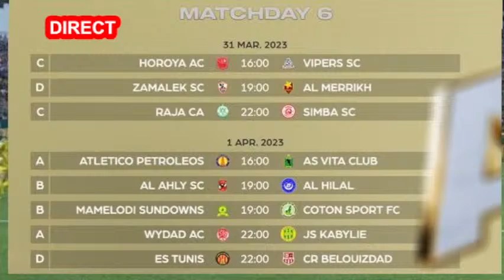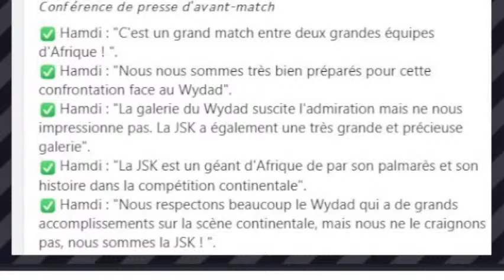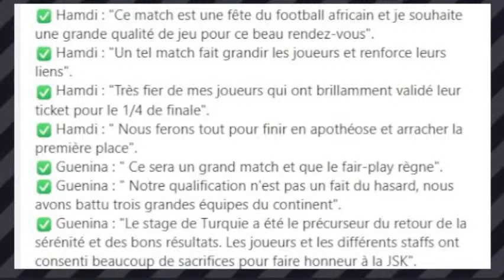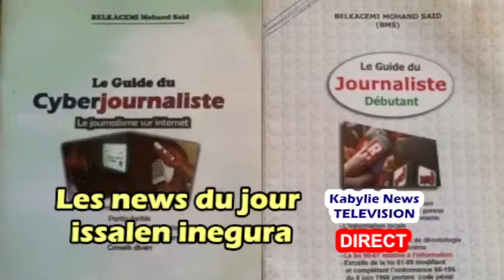WAC - JSK: Hamdi et Guenina s'expriment et résultats partiels de la 21éme journée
- Tizi-ouzou, 23 février 2023 - L'équipe de la JSK et la délégation qui l'accompagnait sont arrivées mercredi tard dans la soirée à Brazzaville, dans la République démocratique du Congo, en vue de disputer la 3éme journée de ligue des champions, groupe A, face au Vita Club local, samedi 25 février au stade Alphonse Massamba à 14:00 sous la direction d'un trio d'arbitres béninois.
Le Vita club est en tête du championnat local avec 31 points pour 11 matchs joués, 10 gagnés, un match nul et 0 perdu avec 17 buts pour et 5 buts contre.

-  Vita Club domine actuellement le championnat du Congo avec 31 points pour 11 matchs joués dont 10 gagnés, , 1 match nul et 0 perdu. Le Vita club a été fondé en 1936.

- Tizi-ouzou, 23 février 2023 - Les 32émes et 16éme de finale de la coupe d'Algérie ont emporté une dizaine d'équipes de la ligue 1 éliminées soit par des équipes de ligue 1 ou de niveau inférieur. Il de la JSK, le MCEB, le RCA, le MCO, le MCA, l'ESS, l'USB, l'USMA, le CSC et le HBCL.
il ne reste en course que le CRB, l'ASO, le PAC, NCM, USMK et la JSS.

- Tizi-ouzou, 22 février 2023 -Le coach Miloud Hamdi porte l'entière responsabilité de l'élimination de la JSK en coupe d'Algérie face au SKAF de la ligue 2 mardi 21 février au stade de Ain Defla. Et pour cause, à l'entame du match il a présenté une équipe presque totalement différente de celle qui a battu le WAC en LDC le 17 février. Il n'a gardé que Boukhenchouche, Ould Hamou et Zerdoum. Ce n'est qu'en 2éme mi-temps qu'il aurait compris son  erreur opérant les remplacement suivants mais c'est trop tard:
- 46'' Souyad (Talah), Benyoucef (Ould Hamou), Mouaki (Ouattara), 64'' Guenina (Guemroud), 74" Boumechra (Zerdoum) . Rien d'autre ne peut justifier cette élimination.

- Tizi-Ouzou, 17 février 2023 - La JSK a battu vendredi 17 février 2023 le Widad athletic Casablanca (WAC) du Maroc, tenant du titre de la ligue des champions africains (LDC), à trois minutes de la fin du temps réglementaire grâce à un but inscrit par Badreddine Souyad de la tête à la 87éme minute sur un corner tiré judicieusement par Boualia.
    La rencontre s'est déroulée dans le grand stade du 5 juillet à Alger en présence d'un public de supporters record.
   A noter que le coach Miloud Hamdi a suivi et dirigé la rencontre de la tribune officielle parce que non qualifié en raison d'un problème de licence UEFA Pro ou CAF A qu'il ne possède pas. Il communiquait par mobile avec son assistant autorisé pour sa part à être sur le banc de touche.

- Tizi-ouzou, 09 février 2023 - La jeunesse sportive de Kabylie a fait match nul 0-0 samedi à Luanda, en Angola, avec l'équipe de Petro Athletic Luanda dans le cadre de la première journée de Liguen des champions, groupe A. L'équipe kabyle s'est présentée avec une nouvelle tenue (Hummel) face à Petro Luanda mais sans le logo de Mobilis pour des raisons liées à la CAF, organisatrice de la compétition et qui a son propre sponsor.

- Tizi-ouzou, 09 février 2023 - La JSK s'est déplacée par un vol spécial d'Air Algérie mercredi d'Alger à Luanda de 13 heures à 19:45 avec à son bord une délégation de 42 personnes dont 21 joueurs, des dirigeants (Yazid Yarichene et Djaffer Ait Mouloud) et des journalistes.
La rencontre, la première du groupe A de la Ligue des champions africaines est prévues à 17 heures à Luanda, la capitale Angolaise.
Patro Luanda cumule 35 points après 15 matchs joués en championnat angolais avec 11 victoires, 2 matchs nuls et 2 défaites mais surtout 28 buts inscrits et 8 buts concédés.
La JSK est dans le groupe A de la LDC avec Petro Luanda, Vita club de la RD Congo et le Wydad de Casablanca du Maroc.

- L'avant-centre bosniaque Semir Smajlagic première recrue hivernale de la JSK. Il est né le 18 septembre 1998 (24 ans) à Zenica en Bosnie-Herzégovine . Avant-centre, Semir est sans club selon le site tranfermart.fr. Il était au 1er janvier 2023 au FK Tuzla City (1ére division)
- Rachid Ait Atmane Né le 4 janvier 1993 (30 ans) à Bobigny en France . Milieu de terrain. Passé par plusieurs clubs.
- Sid Ahmed MATALAH: Milieu de terrain MC EL BAYADH. Age: 27 ans. Né le 14/01/1996
- Adem REDJEM: Né le 1er janvier 1997 à  Constantine. Attaquant. Au PAC depuis 2018.